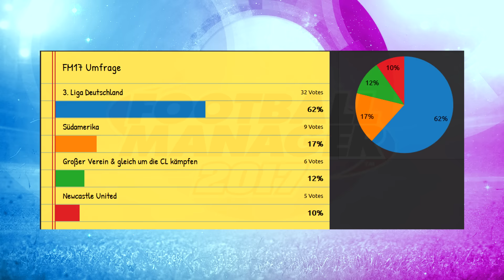Die Vereinssuche! - Football Manager 2017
Voten könnt ihr in der Umfrage im Video (oben rechts auf den Info-Button oder warten bis es aufploppt gegen 6:17 :D) und
Bei Vote im Video ist die Zweitstimme optional, wenn's  im Video nicht klappt reicht Strawpoll. :)